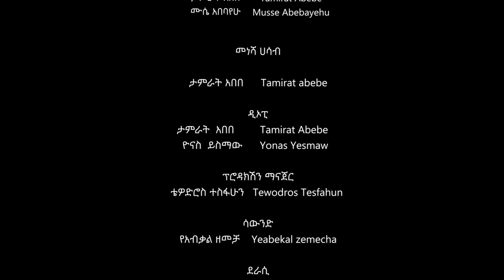አጋፋሪ ምዕራፍ 1 ክፍል 13 / Agafari Se1 Ep 13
This is the official YouTube channel of Tamrin Studio ታምሪን ስቱዲዮ